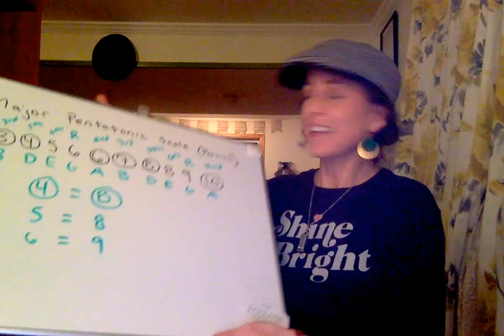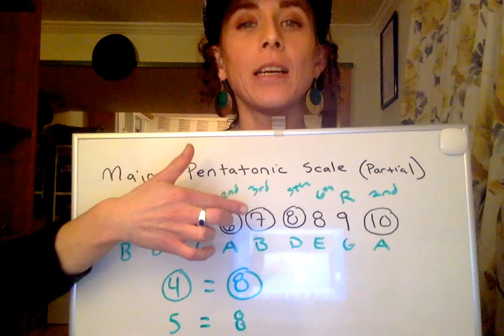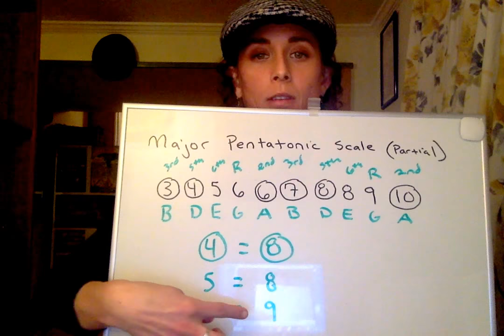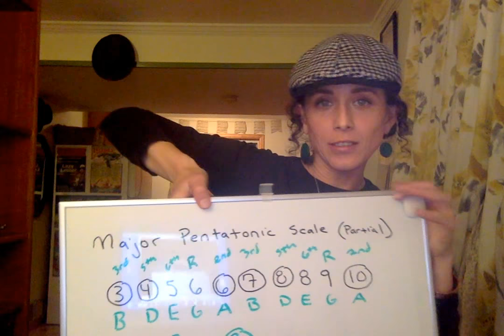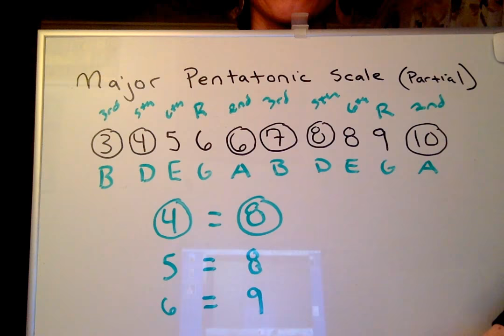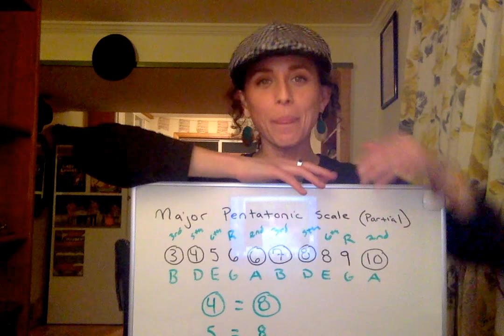Harmonica Lessons & Tips - Lesson #20 - Intro to Upper Register & Major Pentatonic Scale - Vibrato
In this lesson, I have a few announcements and then go over an intro to the upper register of the harmonica by showing the major pentatonic scale and describe vibrato a little more.

If you want to help support my music and help make future free harmonica lessons possible, tips and donations are graciously accepted and very very helpful but, of course, not expected :)

(hill country harmonica info and sign up)